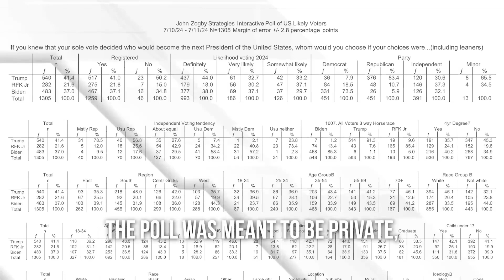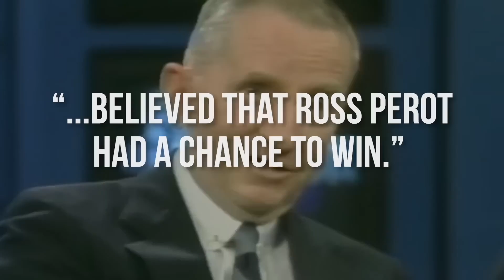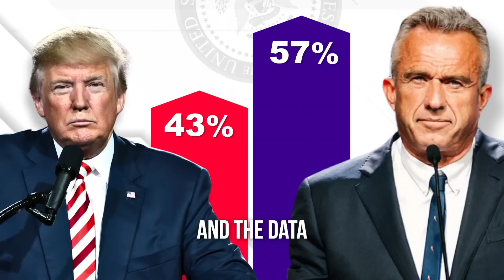Support We The People Party Robert F Kennedy Jr & Pikachu Shelby Billionaire from Hawaii Aloha!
Why You Should Support WE THE PEOPLE Party,  Robert F Kennedy Jr  @robertfkennedyjrofficial  & Shelby "Pikachu" Billionaire  @SuperShelbyBillionaire  4 US Congress! ピカチュウ・シェルビー億万長者を応援して投票しよう !❤️ Together, We The People can change the world for the better!

IF you Support Robert F Kennedy Jr, then you support WE THE PEOPLE party & Pikachu Shelby Billionaire (W) & Let's Change The World Together! Tell Your Friends & Ohana (Family) To Vote & Support Pikachu Shelby Billionaire 4 Congress, from The Hawaiian Islands!  He's Awesome, Down to Earth, Practical, Pragmatic, Akamai, Hawaiian, Speaks Japanese, Community Driven, a United States Air Force Veteran Certified in Cryptography, an Entrepreneur, Investor, Executive Media Producer, a Super Hero with one Hell of a Character that's unforgettable once you meet him in person or at an event. Support Shelby Pikachu Billionaire 4 US Congress!  He is the Only Hawaiian in The Hawaiian Islands H.I. to follow my lead and stay true to the course, even after I suspended my campaign to support  @DonaldJTrumpforPresident  Mr. Billionaire has stayed trued to the course and has my support 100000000% under We The People Party; as well as Aunty Blanche McMillan, Eddy Garcia  @livingearthsystems  and the People of The Hawaiian Islands H.I. Aloha! -Bobby  @robertfkennedyjrofficial
@pokemon pikachu pokemon eevee believe Japan korea hawaii loveyourself hawaii aloha love rfkjr heart feelings inspiration motivation Become your Own Super Hero Hokage おれガぜったいほかげになる。Will of Fire!

Vote 4 Shelby Billionaire 4 Congress!
/ legendarybillionaire Pikachu Super Hero
/ masterbillionairellc ShelbyBillionaire (Original Interview)
  / mastershelbybillionaire
  / shelbykeikiokalani
  / keiki.okalani
  / shelbybillioanire

For The Future Generations... Who will inherit Planet Earth from US?  Miracles can only happen if you believe... As a Cyberspace Social Experiment, Will Your Keiki (Children) Watch, Dance, & Be Inspired by  this Magical Video MV?  The Kids & Grandchildren are the Future Generations We Must Protect, Who Will Inherit Planet Earth From Us! Love ❤️
Tell Your Friends & Family to Support & Vote 4 pikachu believe @SuperShelbyBillionaire
Let's Change The World Together! Forever!  @pokemon    @Pikachu   @pikachubillionaire    @Mastershelbybillioanire